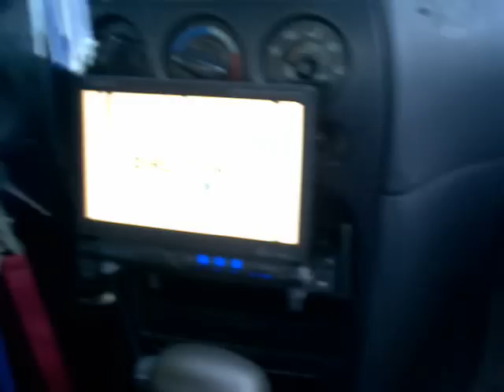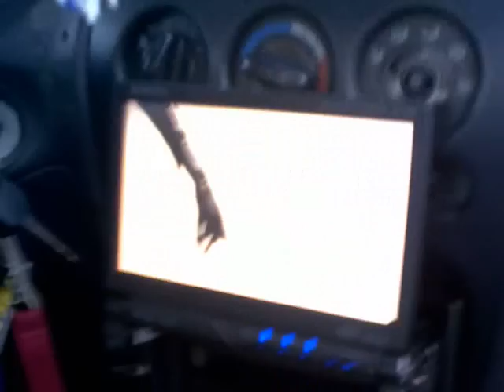kenwood kvt 516 video review ( somewhat )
sounds decent.. not an excelon .. kvt badass unit..